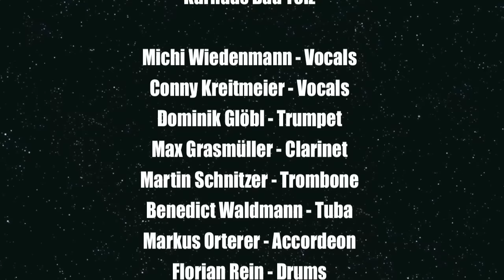THE HEIMATDAMISCH: Ghostbusters (live)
(Ray Parker Jr., Arrangement: Florian Rein)
recorded live at Kurhaus Bad Tölz, Germany, 14th June 2020

Thanks to all our fans and supporters all over the world who already donated to us.

Our new THE HEIMATDAMISCH album will be released in March 2021!

Bergbeatmusic
Florian Rein

THE HEIMATDAMISCH 2020:
Conny Kreitmeier - Vocals, Guitar
Michi Wiedenmann - Vocals
Dominik Glöbl - Trumpet
Max Grasmüller - Clarinet
Martin Schnitzer - Trombone
Benedict Waldmann - Tuba
Markus Orterer - Accordeon
Florian Rein - Drums